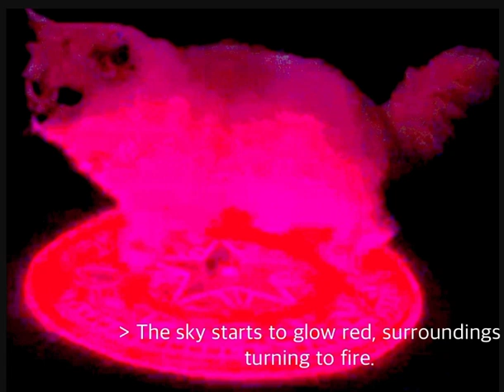INTERSTELLAR FRACTURE | Demonic little grey cat theme PHASE 3